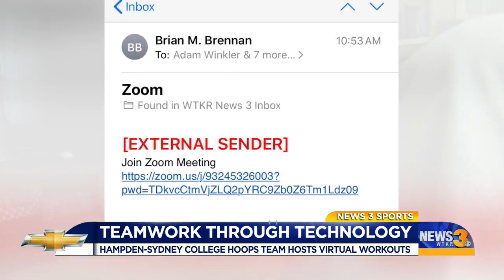Hampden Sydney's virtual workouts